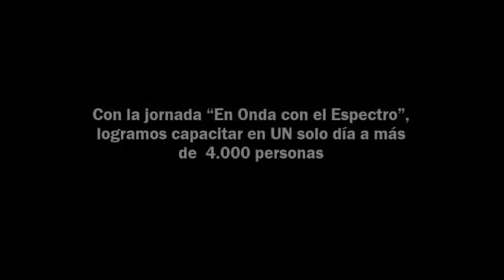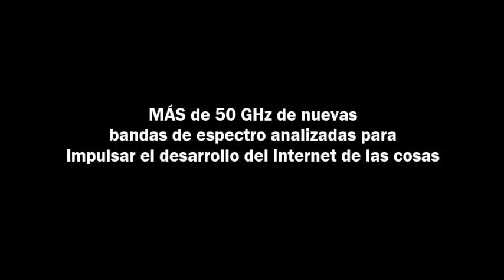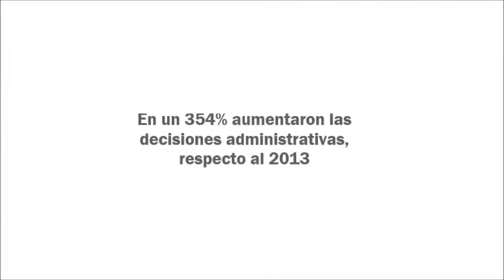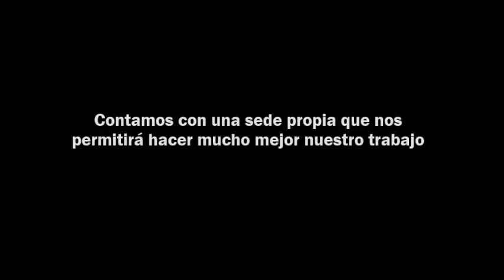LOGROS ANE 2014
Estos fueron algunos de los logros más significativos de la ANE durante la vigencia 2014